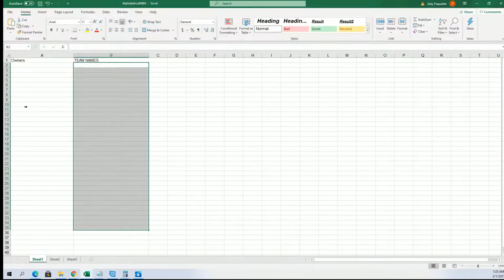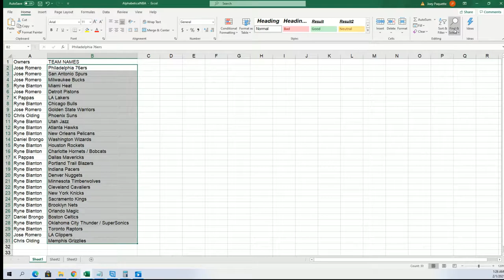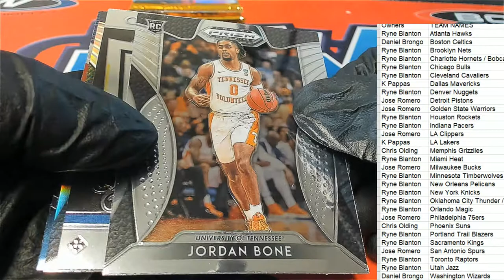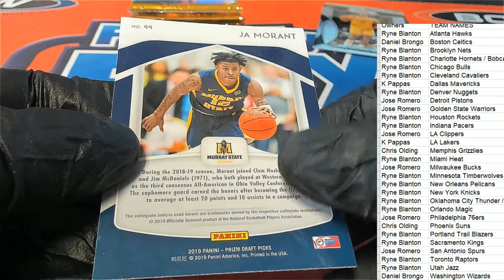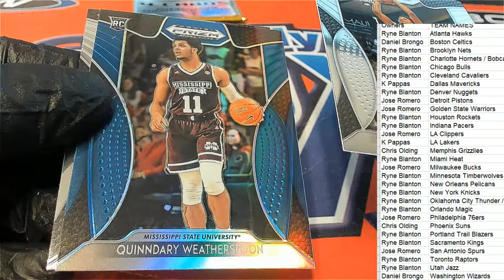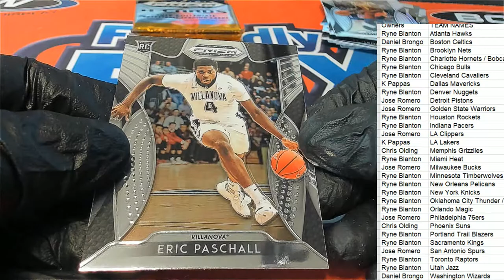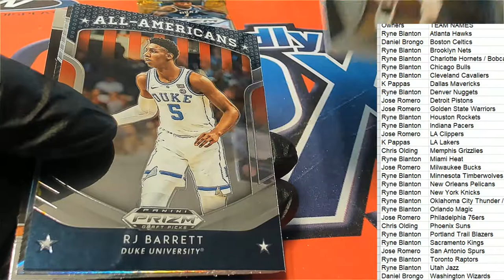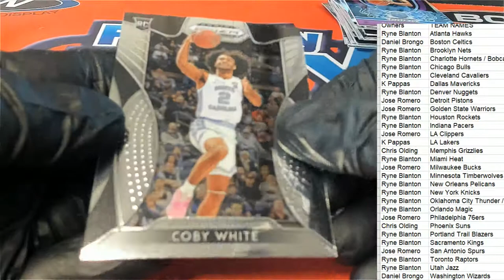2019 Panini Prizm Collegiate Draft Picks Blaster Box ID 19COLLPRIZMBLAST231